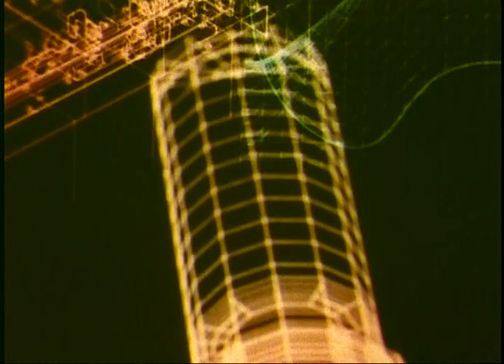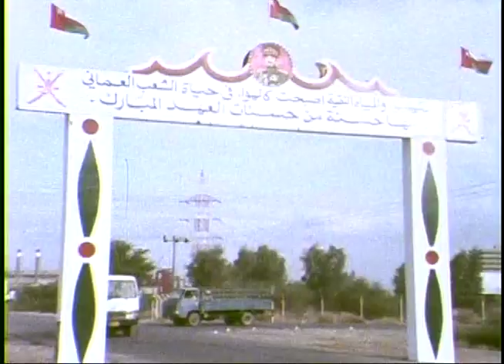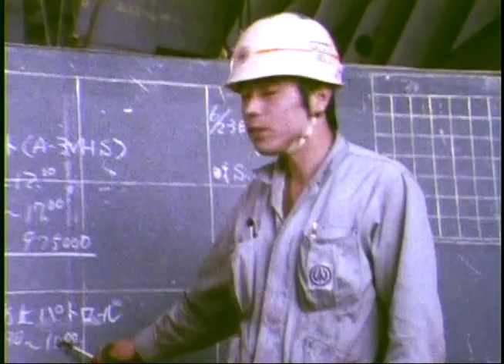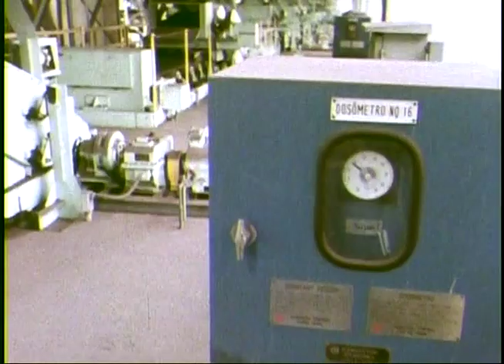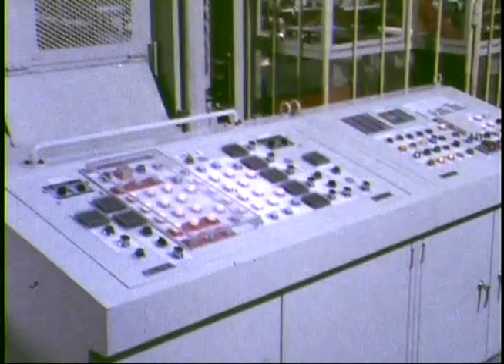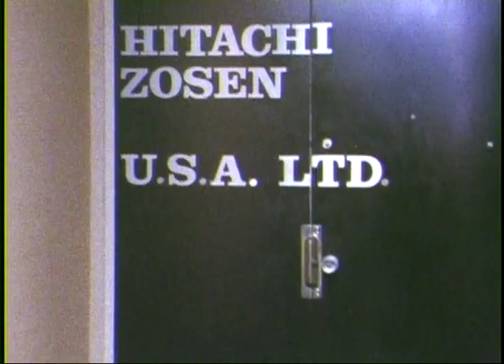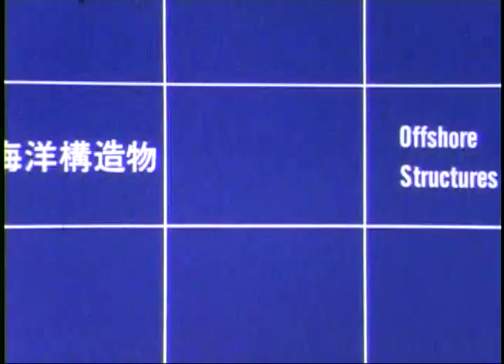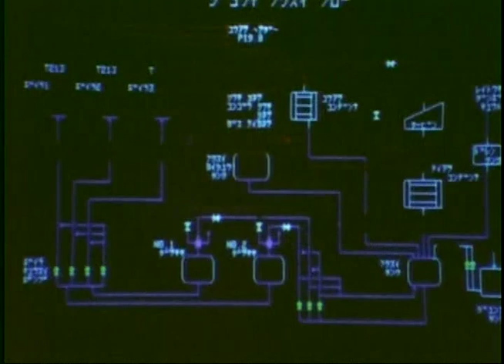1981年頃 「いま新しい世紀へ 」